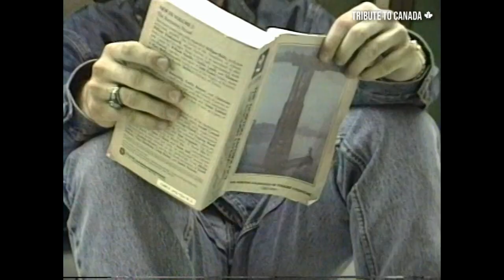🍁 Growing up Gen X [ORIGINAL FOOTAGE]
This is Gen X, growing up in Canada. A day at school. You deserve your own tribute, Generation X! Hope you will enjoy this video (original footage- dug up and edited, set to music).  Actual clips from the early 90s. Put together in honour of some of the most awesome, (and oft-forgotten) Canadians - Gen X. This was their time to be young, free & happy.
Once cool, always cool.
If you've ever wondered what Gen X was like when they were in the youth, here is a glimpse. The style. The ATTITUDE.
This was a labour of love to put together - from long-ago footage. Hope it will bring back plenty of memories for those Canadians - now grown up, juggling careers and family and responsibility. Back when they were students. The future ahead of them. Wry, yet hopeful.
May all Gen-Xers around the world know they are not overlooked.
You are amazing, Generation X. You really do deserve your own moment.
A look back at your childhood, when you were teenagers.
Scrunchies. Nineties. Doc Martens. Watching Degrassi Junior High. Hair spray. Leather jackets. Loose T-shirts. Mock turtlenecks. Card catalogs in the library. Analog and Digital world. Gen-X Life.
Xennial.